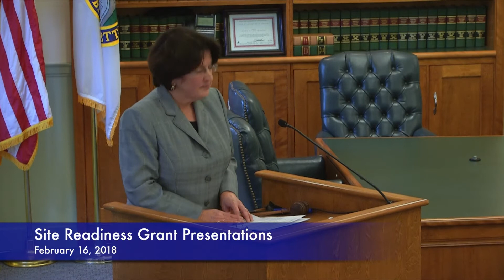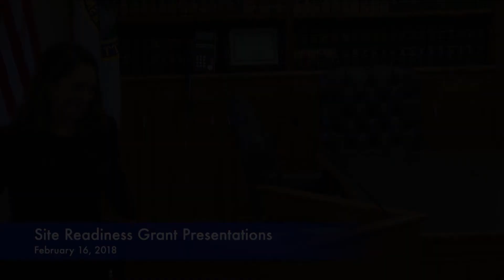Site Readiness Grant Awards 02-16-18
Mass Development awards Site Readiness Grants to MA communities.